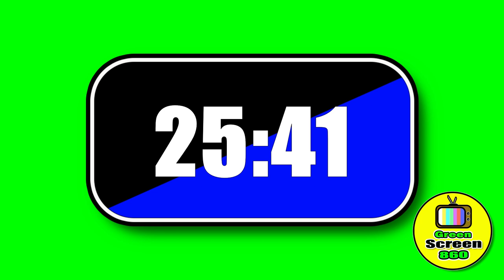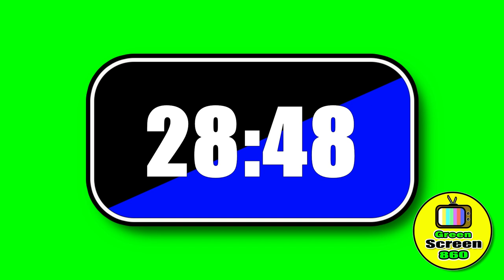No copyright 30 min timer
count-up timer from 00:00 to 30:00 with a green screen background.
This video is with NO music and NO sound effects.